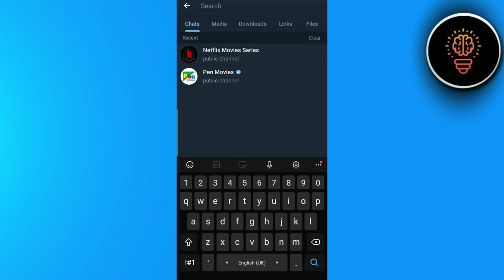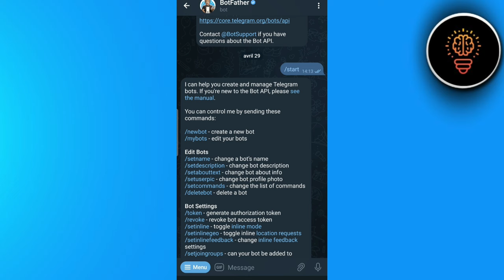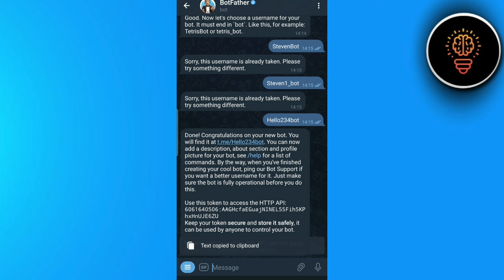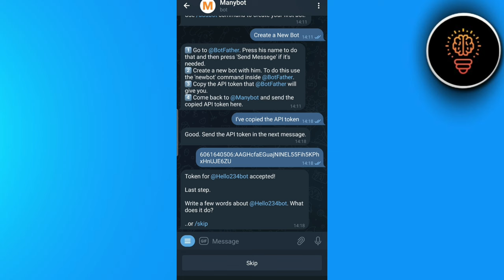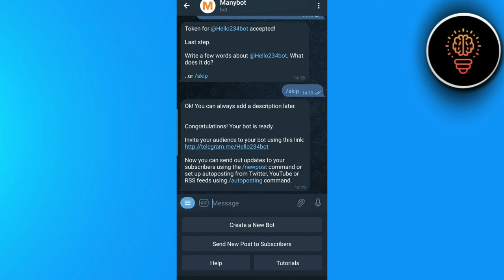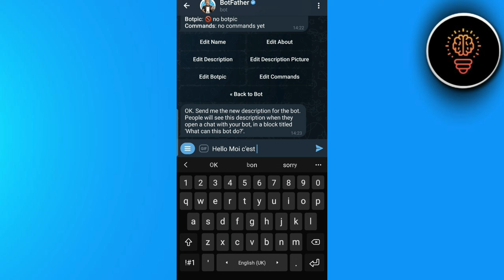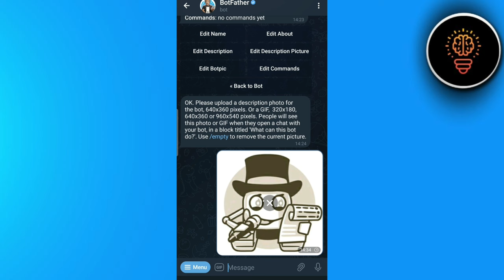Comment Créer Un Bot Telegram ( 100% Facile )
Dans cette video je te montre exactement Comment Créer Un Bot Telegram ( 100% Facile )